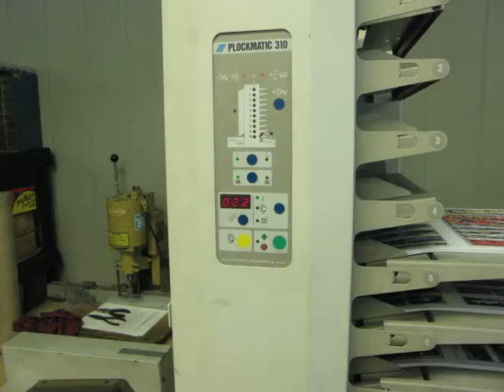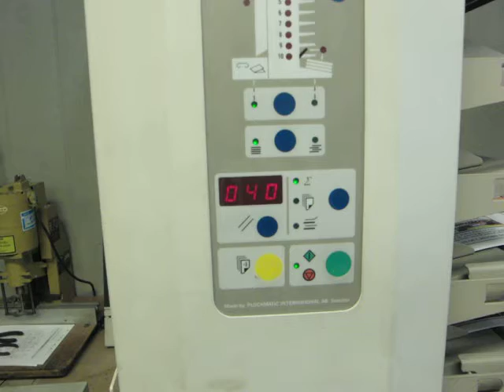Plockmatic 310 and MBM Sprint Booklet Maker